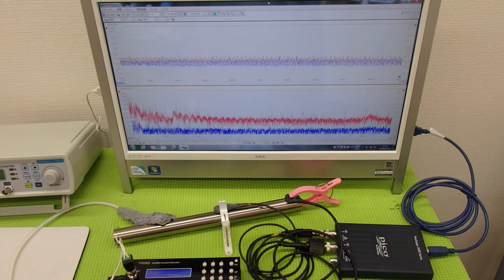‹メガヘルツ›の超音波発振制御技術 ultrasonic-labo 超音波システム研究所